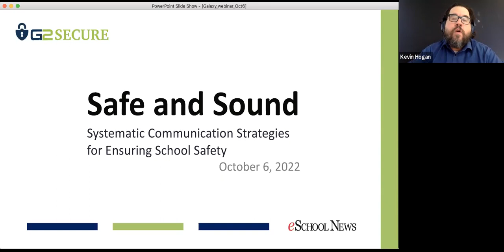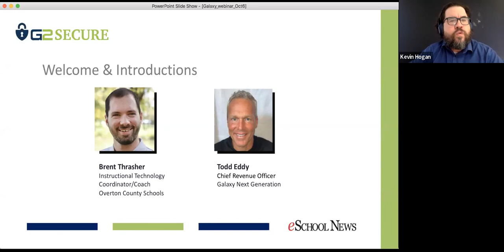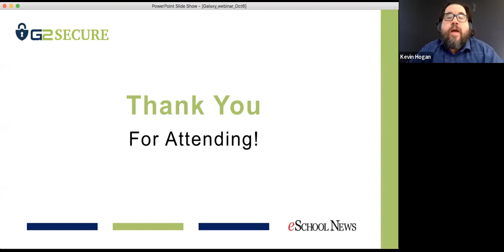Safe and Sound – Systematic Communication Strategies for Ensuring School Safety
When every second counts, there is no higher priority for school district leaders than to create secure and informed campus environments. Having a campus-wide communication ecosystem is imperative. Being able to initiate a controlled emergency notification protocol to Alert, Notify and Monitor directly from a mobile device, classroom audio system, or Interactive Flat Panel is essential.

Join Brent Thrasher, Instructional Technology Coordinator at Overton County Schools and Todd Eddy from Galaxy Next Generation on October 6 at 2 pm as they discuss how to make better decisions, prevent risk, and strengthen communication between faculty, administration, and first responders during an active threat.

Topics will include:

How to immediately notify teachers of a lockdown through software alerts.
How to instantly notify law enforcement and first responders.
How to monitor communication within your entire ecosystem using one software platform.
We’ll be hearing from industry experts:
Brent Thrasher, Instructional Technology Coordinator/Coach @Overton County Schools
Todd Eddy, Galaxy Next Generation